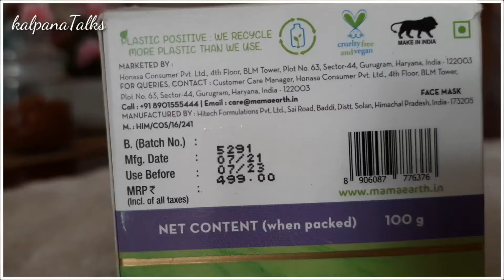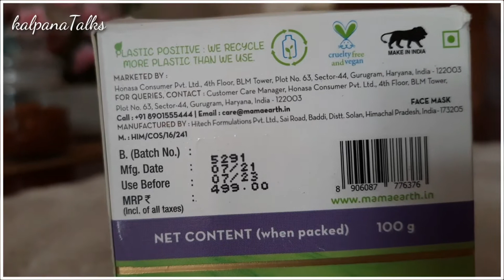Mamaearth Retinol Face Mask Review in telugu - for fine lines & Wrinkles - Retinol Bakuchi Face mask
Hello Friends Nenu konni days nuchi ee face mask use chestunnanu na personal experience ni metho share chesukuntunnanu ee Video help ayithe please oka Chinna like 👍

❤ Kalpana ❤